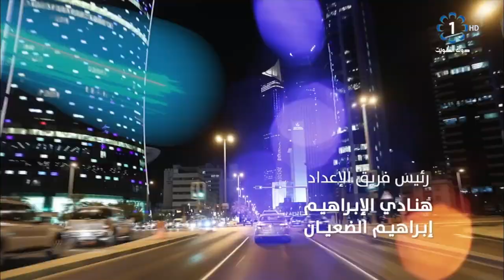برنامج ليالي الكويت 2020/1/22